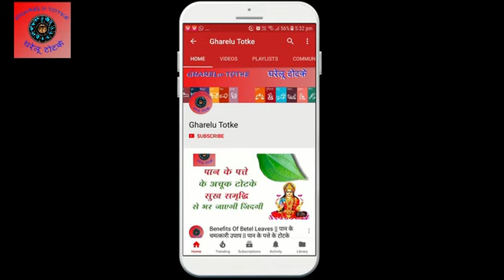बुधवार के दिन घर खरीद के लाए ये 5 चीजें चमक उठेगा भाग्य दूर होगी हर परेशानी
सामान खरीदने का शौक, हर किसी को होता हैं. खासकर महिलाओं में, सामान खरीदने का शौक, बहुत देखने को मिलता हैं. हम सभी जीवन में, अलग अलग तरह की चीजें खरीदते हैं. लेकिन कुछ विशेष चीजों को, एक ख़ास दिन खरीदने में ही, फायदा होता हैं. सप्ताह में सात दिन होते हैं. हर दिन किसी विशेष, देवी देवता को समर्पित होता हैं. बुधवार का दिन, गणेशजी का हैं. ऐसे में यदि आप, जो मै अभी बताने जा रहा हूँ, उन 5 सामनों को, बुधवार को खरीद घर लाते हैं, तो आपको बहुत सारे फायदे, देखने को मिल सकते हैं. इससे आपका भाग्य उदय होगा, और परिवार की परेशानियाँ भी ख़त्म होगी.

यह जाने के लिए आप इस वीडियो को अंत तक पूरा देखें और  यदि जानकारी अच्छी लगे तो कृपया मेरे इस विडियो को लाइक और शेयर करना ना भूले तथा मेरे इस चैनल को सब्सक्राइब करे और अपनी सुविधा के अनुसार लाभ उठाये |

Thanks